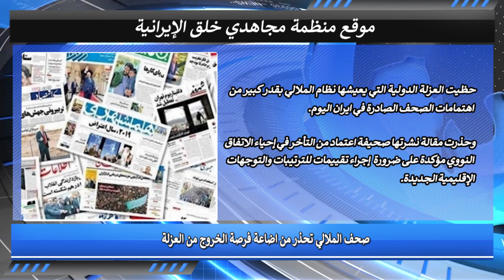أهم ما يقدمه موقع مجاهدي خلق الإيرانية 6 أبريل2022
وزير الدفاع الأمريكي: ما زلنا ملتزمين بمواجهة نفوذ إيران الشرير
مظاهرات الإيرانيين في ستوكهولم- 5 نيسان
الانقلاب الرجعية الحوزوية في المدارس الإيرانية
الدفاع الأمريكية: إيران مصدر رئيسي لعدم الاستقرار في الشرق الأوسط
صحف الملالي تحذر من اضاعة فرصة الخروج من العزلة